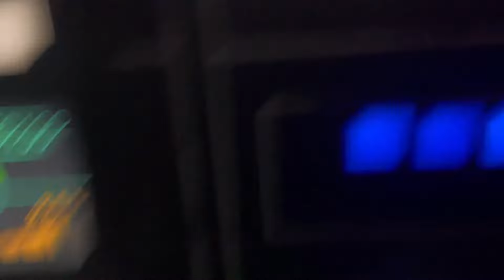Our first Disneyland, California Experience | Pirates of Carribean, Space Mountain | akosiMARTYmo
Disneyland is an amusement park in Anaheim, California, which opened in 1955. It is the only one designed and built under the direct supervision of Walt Disney.